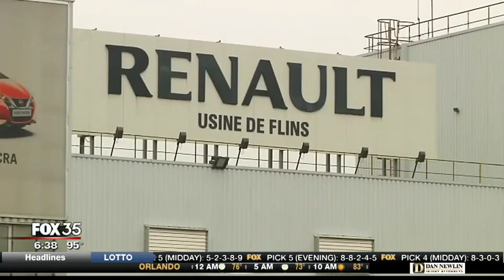Consumers warned about iTunes credit card issue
If you have a credit or debit card tied to your iTunes account, people could be targeting your bank account. --